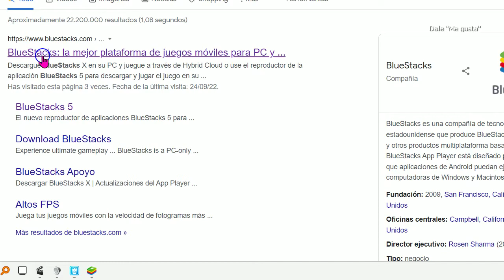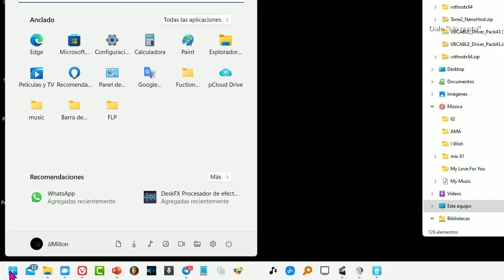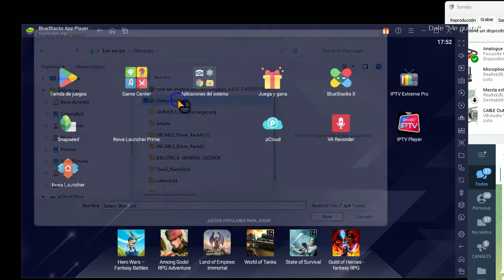Cómo instalar Galaxy Store en PC con Windows ➡️ BlueStacks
VIDEOTUTORIAL de instalación de la tienda de aplicaciones de Samsung, la Galaxy Store, en un ordenador con Windows 11, para poder disponer de todas las aplicaciones que hay en la Galaxy apps, incluidas aquellas que tengamos compradas. Con Windows 10 el procedimiento es el mismo. Se utiliza el emulador Bluestack, el mejor que hay. Ya sabes cómo abrir las aplicaciones de tu Samsung Galaxy en el PC